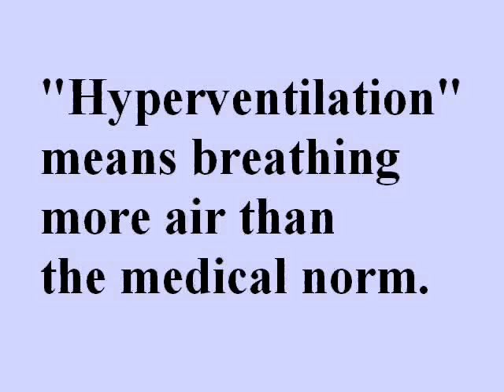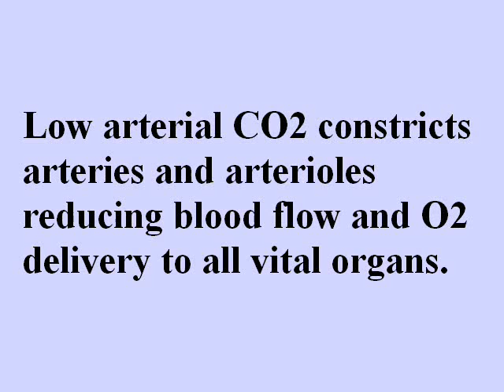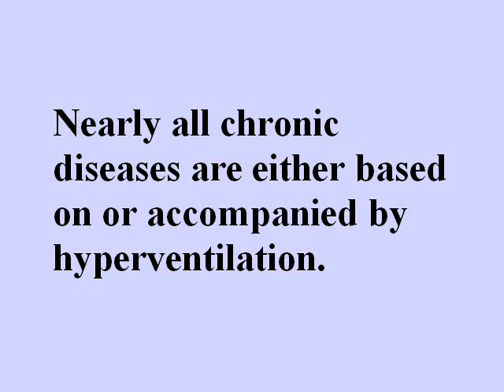Hyperventilation Syndrome and Breathe-More Myth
Hyperventilation (definition) is breathing more than the medical norm. Hyperventilation syndrome and cure for chronic hyperventilation (treatment) are tough medical topics:
Hyperventilation is usually be defined as breathing more than 10 liters of air per minute at rest for a 70-lg person.

Hyperventilation is very common these days. The large majority of people believe that it is worthwhile as well as healthy to breathe in more deeply (to hyperventilate) and obtain extra air in the respiratory system, medical doctors have the opposite view in regard to deep breathing or overbreathing.

The main initial result of overbreathing is lowered CO2 saturation of the arterial blood, and this reduces transport of O2 to cells. Let us consider how.

Hyperventilation does not improve blood oxygenation, which remains about the same, 98-99%, as during normal breathing. And physicians are right that hyperventilation does not raise O2 saturation of the arterial blood.

Hyperventilation reduces CO2 levels in the lungs and arterial blood. This effect takes place within 1-2 minutes. Hyperventilation syndrome keeps it low 24/7.

Low arterial CO2 constricts arteries and arterioles reducing blood flow and O2 delivery to all vital organs. Dozens of studies confirmed this effect of hyperventilation.

Low CO2 also reduces O2 release in tissues. In other words, hyperventilation leads to the suppressed Bohr effect: less O2 is discharged from red blood cells due to reduced CO2 in tissues.

Nearly all chronic diseases are either based on or accompanied by hyperventilation. You can see these studies on NormalBreathing.com. Click the link at the top of this post.

Do not believe in "breathing-more" or "deep-breathing" myth.

Hundreds of doctors applied hyperventilation test in their medical practice. Let us consider how.

Numerous studies have made use of the overbreathing test (deliberate hyperventilation) when health care professionals required their clients to respire faster and heavier for 2 or 3 minutes so that these patients can reveal their signs and weakest organs of the human body. This kind of deep breathing test can be dangerous (due to chances to pass out) was particularly common with those specialists who taught breathing techniques. Multiple clinical research studies discovered that deep breathing causes many health problems. Therefore, we need to find hyperventilation cure.

Certainly, because a lot of individuals with diseases (usually over 90 percent) can recognize their signs during the deep breathing test, these individuals knew the root of their complications.

Awareness concerning regular respiration patterns helped the sufferers to find out the leading causes of their health symptoms. Now they can monitor their routine breathing so that they can notice too heavy breathing in every day lifestyle.

Initially, it happened to be discussed to the patient that deep breathing actions triggering over-breathing cause a decrease in carbon dioxide levels in the alveoli. These deep breathing actions consisted of coughing, yawning, sighing, sneezing as well as chest breathing. All are signs and symptoms of hyperventilation. So as to become healthy, those abnormal behaviors must be quit or avoided.

Secondly, it was very important for the individual to recognize the features of upper body as well as abdominal respiration. Without a doubt, diaphragmatic breathing is usually represented by the observing adjectives: easy, quiet, slow, as well as light. On the flip side, chest respiration happens to be bulky, loud, too fast, as well as irregular. People with so called "hyperventilation syndrome" have chest breathing. They also require hyperventilation treatment.

Because psychological stress is a routine result to anxiety resulting in hyperventilation, one has the ability to end this. A person can slow down breathing. This reduces minute ventilation, lowers pulse rate, as well as boosts alveolar carbon dioxide concentrations. As a result, relaxation happens to be a useful therapeutic device in slashing deep breathing or hyperventilation as well as in improving one's wellness as many studies related to various medical conditions have actually validated.

Furthermore, relaxation methods that slow down breathing can often be useful in getting rid of the negative effects of stress, deep breathing, and their subsequent uncommon physiological adjustments. In particular, the decrease of strain in the muscular tissues, particularly of the chest region, causes more calmness as well as better respiration.

Do not pass out and find out more from Dr Artour Rakhimov's website NormalBreathing.com